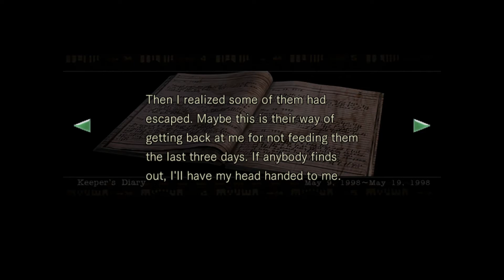Resident Evil HD Ep. 15 | What's Eating Dick?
Or: Dramatic Readings by Zane Sade